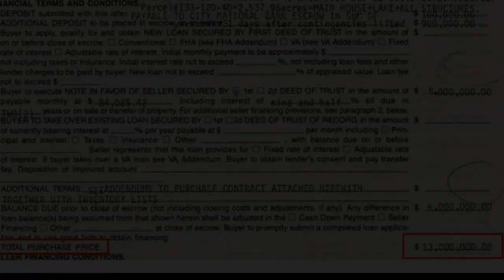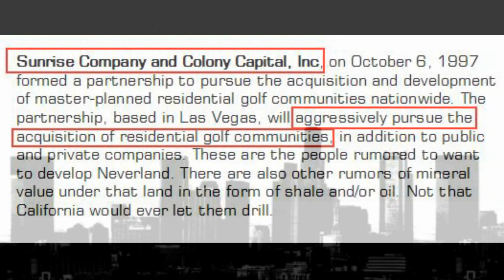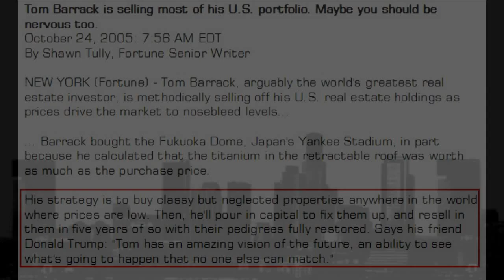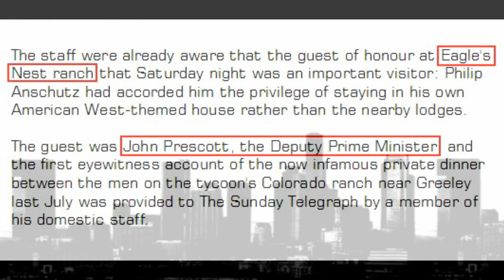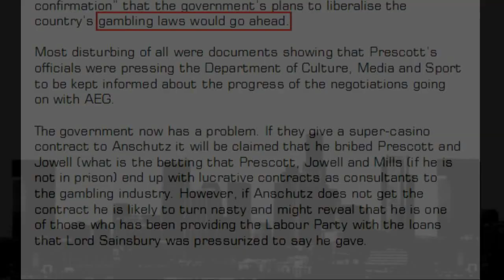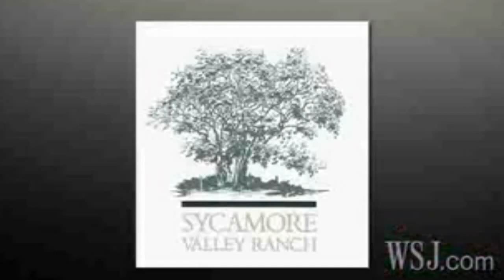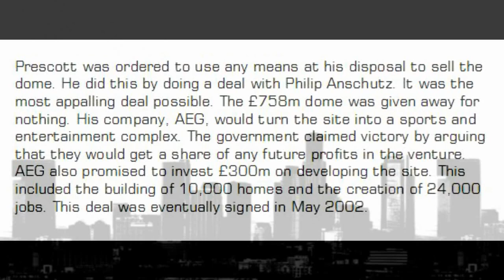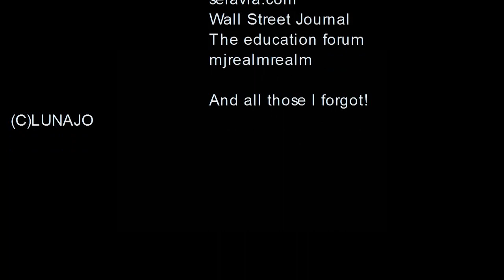MICHAEL JACKSON: Part 28 "Truth about Neverland & The O2 London" (What DID happen on June 25th?)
More research into Neverland, Colony Capital, AEG and all the people involved... to eventually find out: what DID happen on June 25th?